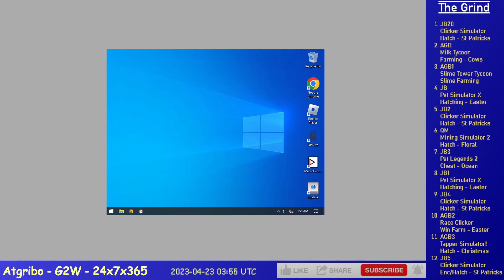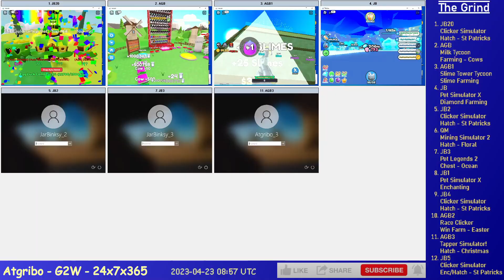Ep. 215 - Grinding 12 Alts on Roblox (TS!, CS, MS, PSX, MT, STT, RC, PL2)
6 hours of Grinding 12 Alts on Roblox, time compressed 30x, it's a lot I know.

JB - Pet Simulator X - Farming Diamonds
JB2 - Clicker Simulator - Hatch - St Patricks
QM - Mining Simulator 2 - Hatching - Floral
JB3 - Pet Legends 2 - Chest - Ocean
JB1 - Pet Simulator X - Enchanting
JB4 - Clicker Simulator - Hatch - St Patricks
AGB2 - Race Clicker - Win/Egg Farm - Easter
AGB3 - Tapper Simulator! - Hatching/Farming - Christmas